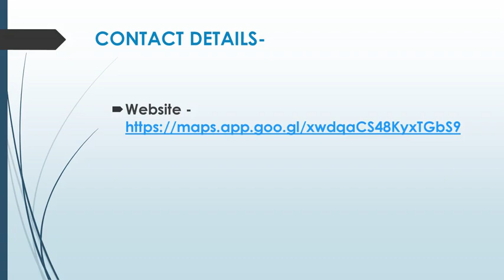Best Gardener in Carrum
Are you looking for the Best Gardener in Carrum? Then contact Green Reflection. They specialise in creating elegant outdoor living spaces. They create beautiful yard designs by combining seasonal colour, perennials, landscaping, and maintenance. If you are looking for tree pruning, garden maintenance, or landscaping look no further they are your go to landscape gardeners in Bentleigh.